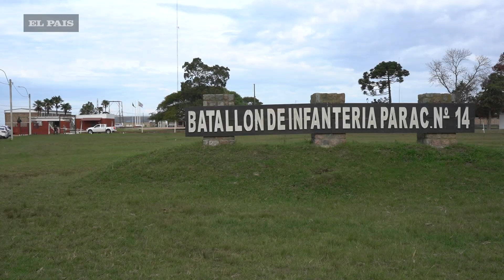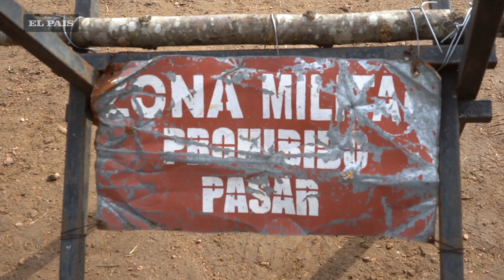Batallón 14: restos óseos hallados a metros de donde se encontró a Julio Castro y a Ricardo Blanco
Los trabajos realizados por el equipo de antropólogos que logró el reciente hallazgo de restos humanos en el Batallón 14 del Ejército , permitieron confirmar que en el lugar se encontraban todas las partes del cuerpo de una persona, que se presume sea un detenido desaparecido durante la última dictadura militar.

Es el tercer hallazgo. En 2011 se encontró al maestro Julio Castro y en 2012 a Ricardo Blanco.

Dentro del Batallón, hay  30 hectáreas en las que se buscan restos de detenidos desaparecidos. Están  cauteladas para las tareas del equipo de antropología forense.

Una vez reconstruido el esqueleto, saber de quién se trata llevará por lo menos dos meses. Primero se extrae el ADN y luego se coteja con los detenidos desaparecidos en la dictadura militar.

Extraer el ADN demorará un mes y otro mes más llevará el estudio en Argentina, Ahí se va a determinará si es compatible con alguno de los detenidos desaparecidos durante la última dictadura militar.